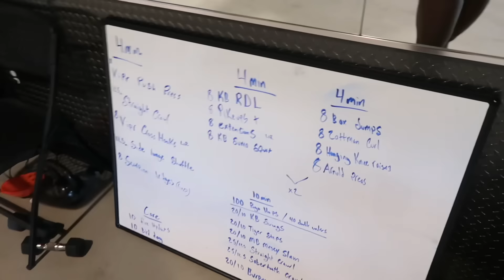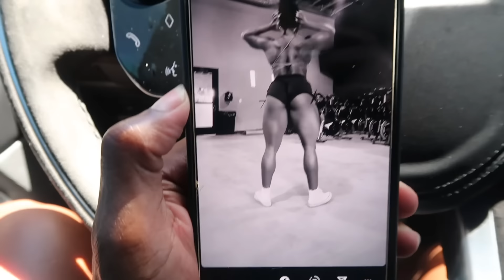9 WEEKS OUT | Days in the life of a bodybuilder | New Gym | what i eat in a day | mega fit meals 💪🏽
Do you guys like the days in the life !? Lmk down below ! See you Wednesday 🥰💪🏽

💕Amazon storefront